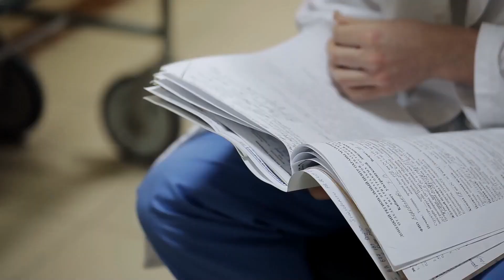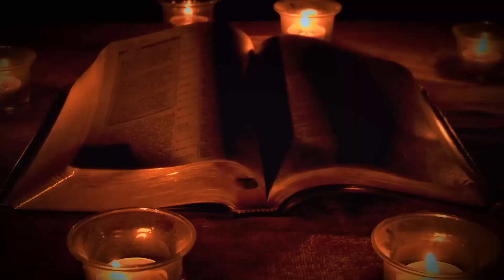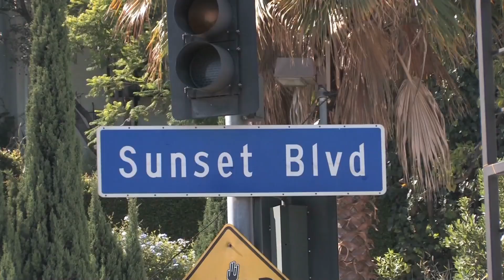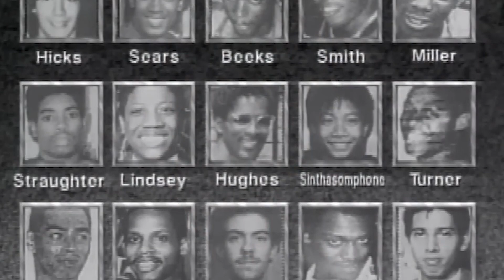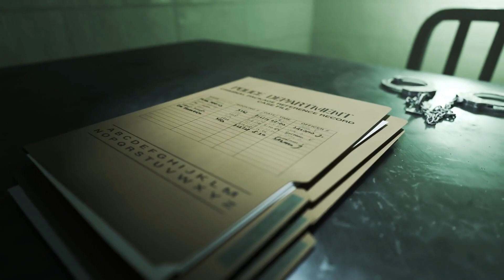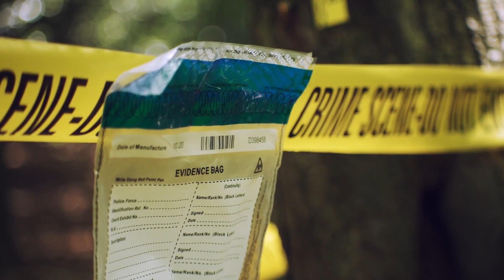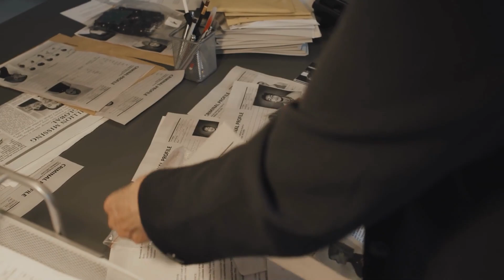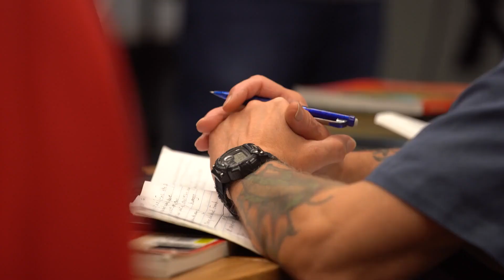16 De Los Asesinos Seriales Más Peligrosos De Los Años 80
La década de 1980 no sólo contó con la mayor concentración de asesinos en serie — sino también con algunos de los más mortíferos, y muchos de ellos pueden ser personas cuyos nombres ni siquiera conoces.

Entre 1982 y 1984, en Illinois e Indiana, Larry Eyler mató al menos a 21 jóvenes y niños. Pero ésa no es toda la historia. Lo sorprendente es que fue capturado y puesto en libertad dos veces.

En 1978, Larry se ofreció a llevar a un autoestopista, Craig Long. Él rechazó las insinuaciones sexuales de Larry, lo que provocó que éste se pusiera violento. Apuñaló a Craig y lo dejó al borde de la carretera, pensando que estaba muerto. Pero él se arrastró y se puso en contacto con la policía. Larry regresó al lugar y dijo a la policía que el apuñalamiento había sido accidental. Encontraron numerosas armas y esposas en el asiento trasero del auto de Larry, pero fue puesto en libertad después de que su compañero de casa ofreciera a Craig 2.500 dólares para que retirara los cargos.

Larry fue detenido nuevamente, esta vez por prostitución en 1983. La policía volvió a encontrar armas y esposas en su vehículo y avisó a un grupo especial que buscaba al "Asesino de la Autopista". Las autoridades investigaron a Larry y registraron los lugares donde se sabía que residía. Encontraron pruebas suficientes para detenerlo por asesinato, pero los registros se consideraron ilegales. El compañero de piso de Larry pagó entonces su fianza. Tras quedar en libertad, cometió un último asesinato, que finalmente condujo a su condena.

LARRY EYLER, EL ASESINO DE LA CARRETERA | 0:00
EL ASESINO DEL CALIBRE .22 | 1:25
RICHARD RAMIREZ, EL ACOSADOR NOCTURNO | 2:17
LOS ASESINOS DE SUNSET STRIP | 3:19
JEFFREY DAHMER | 4:28
EL ASESINO DEL VALLE DEL RÍO CONNECTICUT | 5:39
LOS ASESINOS DE LA CONFESIÓN | 6:48
GRIM SLEEPER | 8:04
EL MONSTRUO DE ATLANTA | 9:18
SAMUEL LITTLE | 10:30
EL ASESINO DE LA I-5 | 11:50
EL ASESINO DE GREEN RIVER | 13:01
EL ASESINO DE GOLDEN STATE | 14:22
EL ASESINO BTK | 15:31
RIPPER CREW | 16:48
EL ESTRANGULADOR DE LA AUTOPISTA | 17:56